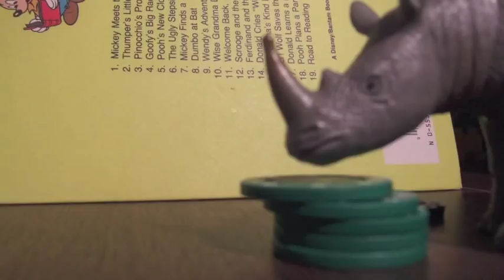Jumanji Stampede in LEGO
the stampede scene from jumanji in lego form. it took a total of 249 pictures to make.
i am reuploading this